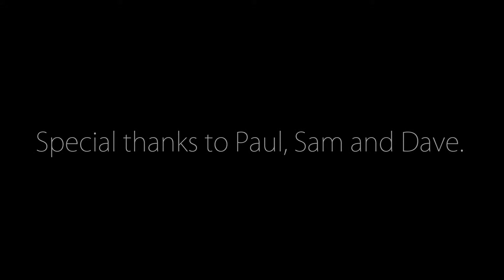INTO THE ICE. A SCOTTISH ICE CLIMBING short film.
Ice climbing during a hardcore Scottish winter. All filmed in Glencoe and the surrounding areas.
Huge thanks to Mountain Magic for allowing me to make this film.